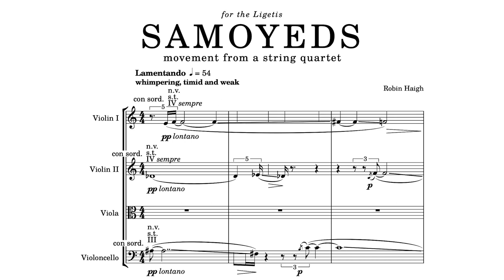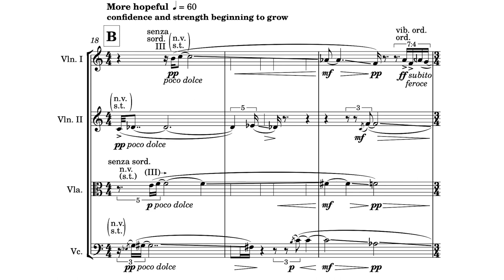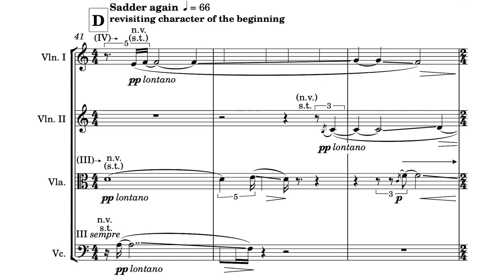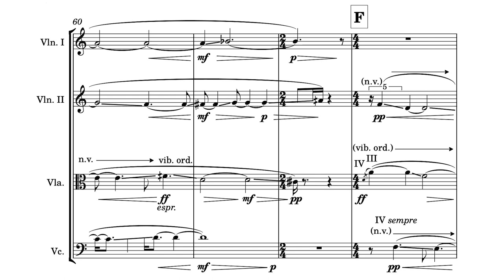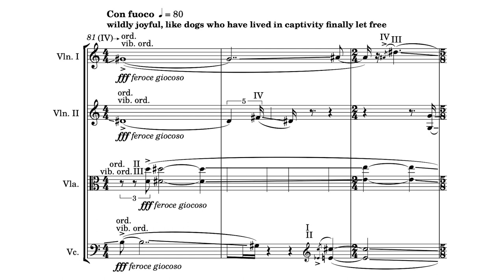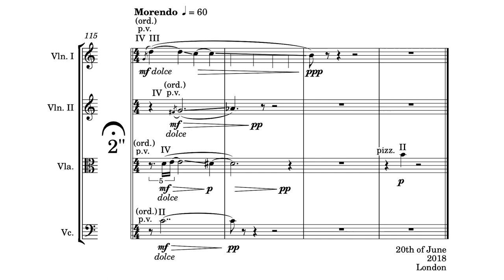Robin Haigh — Samoyeds [w/ score]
performed by Ligeti Quartet
Samoyeds by Robin Haigh (2018)
video curated by Inti Figgis-Vizueta

uploaded with permission from Robin Haigh and Ligeti Quartet

follow us for new videos and news!